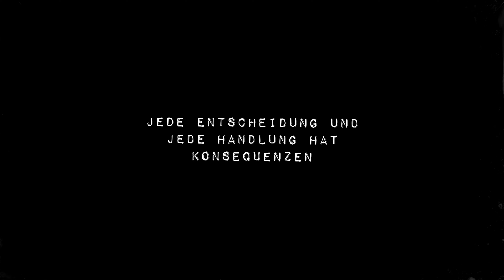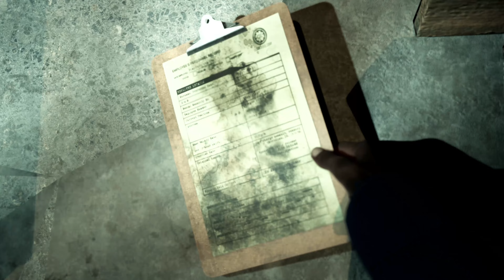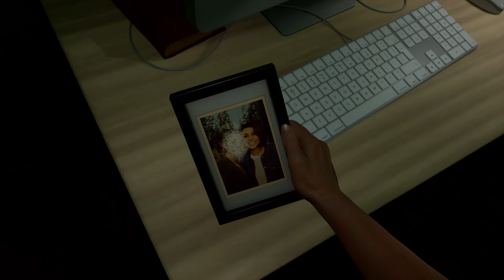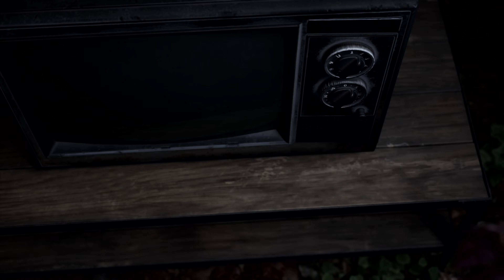The Casting of Frank Stone [#01] Das Stahlwerk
Titel: The Casting of Frank Stone
Datum der Erstveröffentlichung: 03. September 2024
Entwickler: Supermassive Games
Publisher: Behaviour Interactive
Plattformen: PlayStation 5, Xbox Series, Microsoft Windows
Genres: Adventure, Horror
Usk: 18

In einem Stahlwerk in Oregon sorgen die grausigen Verbrechen eines sadistischen Mörders für Angst und Schrecken. Tauche in das Geheimnis von Cedar Hills ein und begib dich mit neuen Gesichtern auf eine unheimliche Reise, bei der nichts so ist, wie es scheint.